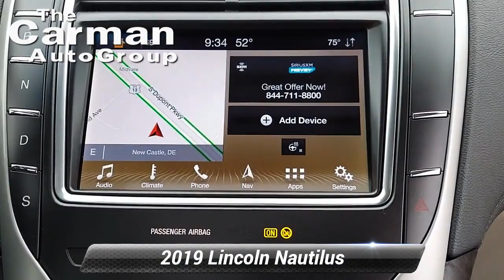Certified 2019 Lincoln Nautilus Select, New Castle, DE 8411A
Carman Ford Lincoln of New Castle

2019 Lincoln Nautilus Select 2.0L TurbochargedCertified.

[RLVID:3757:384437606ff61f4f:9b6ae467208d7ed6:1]